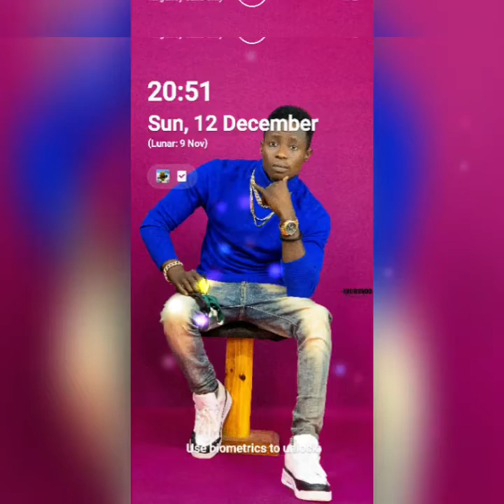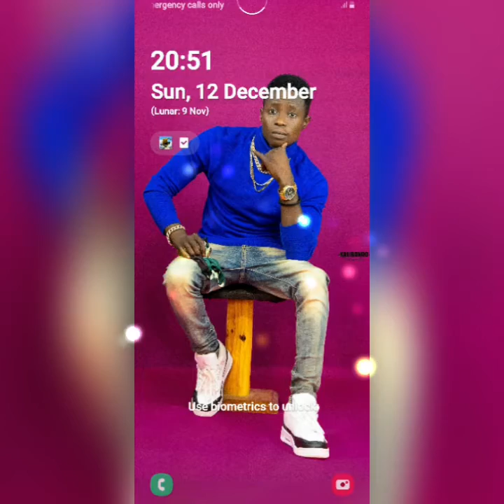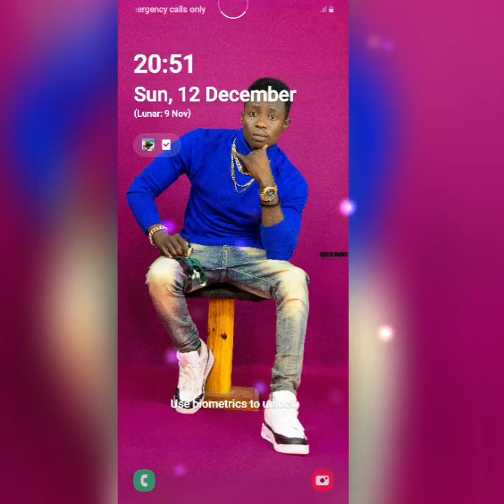Simple Jay Bor Bor u